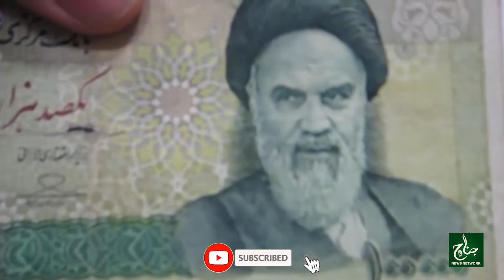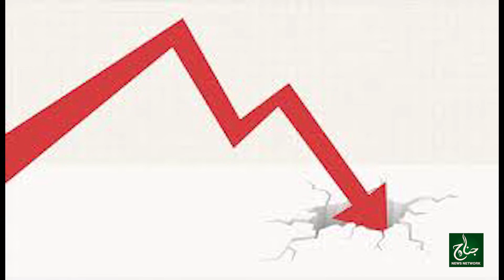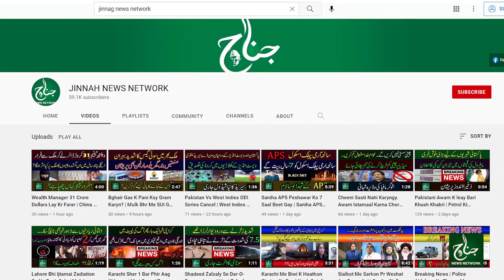America Ki Pabandion Ka Toor Kya Hay?| Irani Mukhbar Ne Sirf 30 Seconds Me Raaz Faash Kar Dia